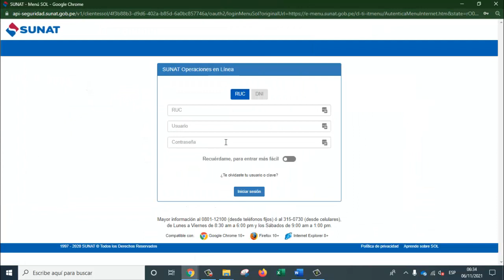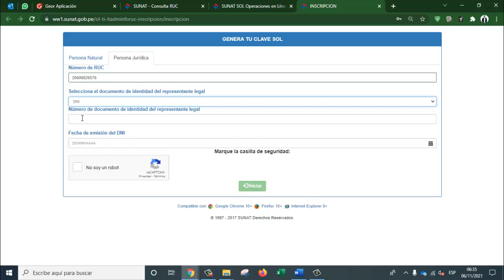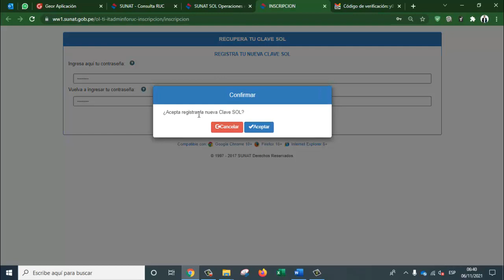Como Recuperar La clave SOL de mi EMPRESA SUNAT